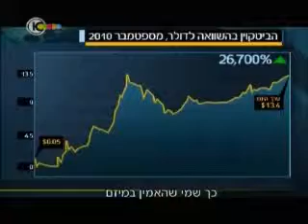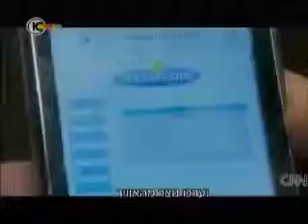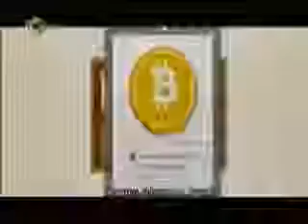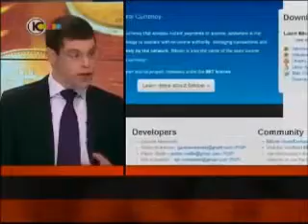Bitcoin Connection - Rewind Video 11